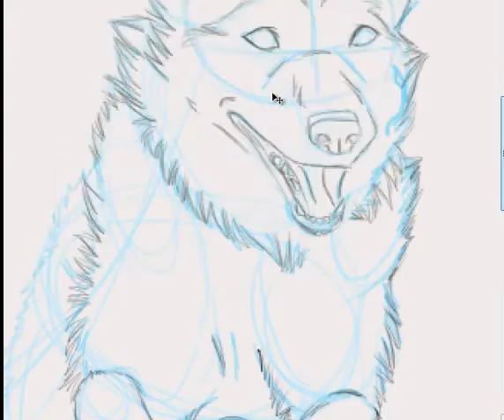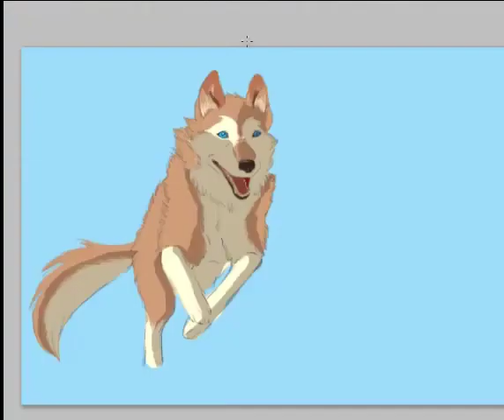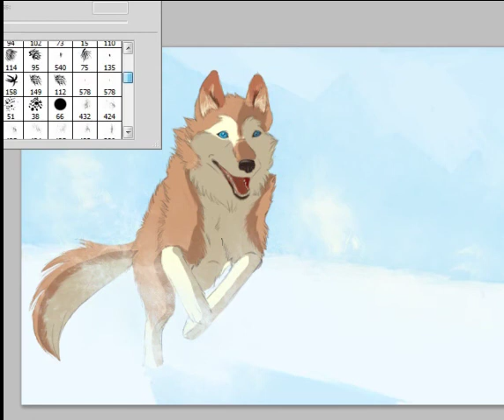Husky Run Speed Painting